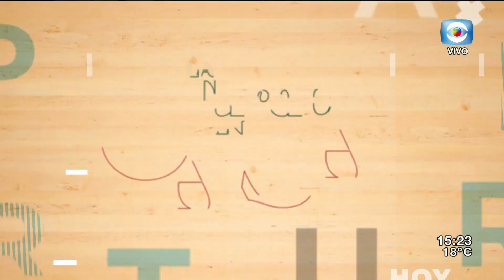La Tarde en Casa / 28.08.20 / Bloque 2 / Programa de salud cerebral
Recibimos al Dr. Ignacio Amorín, director del Programa de Salud Cerebral del Ministerio de Salud Pública, que se presentó ayer.